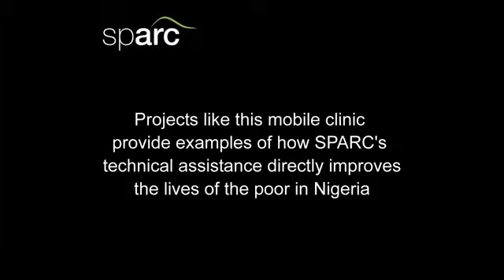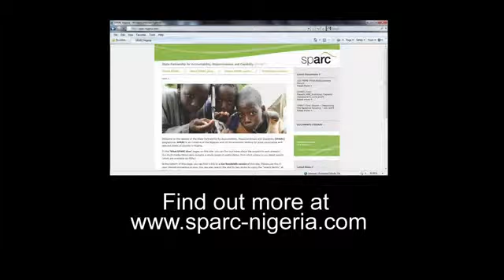SPARC's impact on the ground in Nigeria - an interview with Joe Abah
Joe Abah (SPARC's Deputy National Programme Head) explains how the launch of the Mailafiya mobile medical clinic by the Millennium Development Goals office in Lagos provides a good example of the way that SPARC's technical support has had an immediate impact on the lives of the poor.